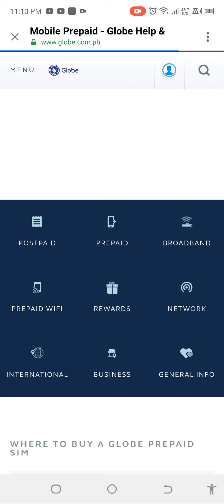SIM CARD REGISTRATION WILL BEGIN ON DECEMBER 27